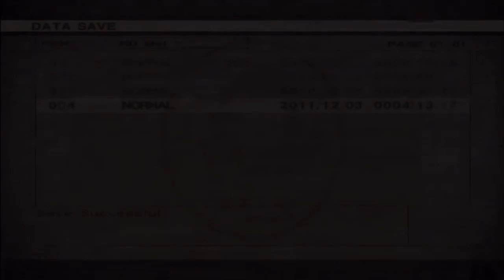Metal Gear Solid 3 Walkthrough/Commentary Part.24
Eventually we defeat The Pain, and surprisingly it turns out that Giff's complaining was pointless!! We talk about Half Life again (Guizz just can't let it go), our favourite boss fights, and eating habits! Anyway we're tired, bye bye!!